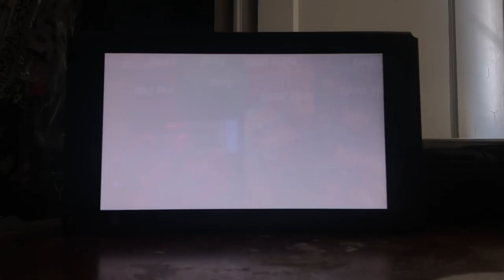Super smash bros ultimate 5 stock battle Mei Mei And Diddy Kong Vs Ming And Dark Pit